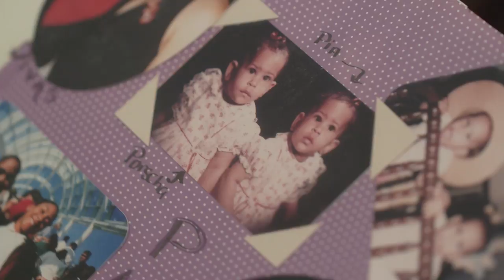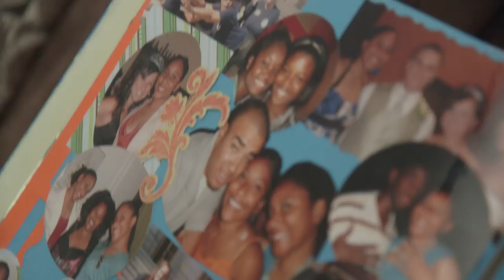Porscha and Pia Winston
Video profile for the Koret Visitor Center at UC Berkeley